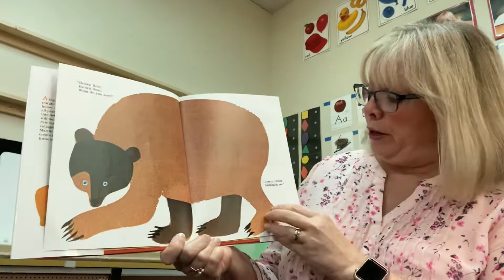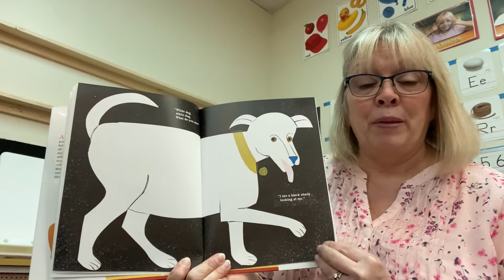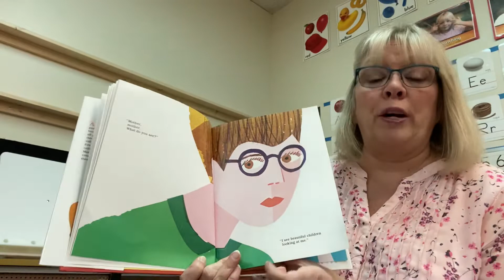Brown Bear, Brown Bear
Isabel reads Brown Bear, Brown Bear